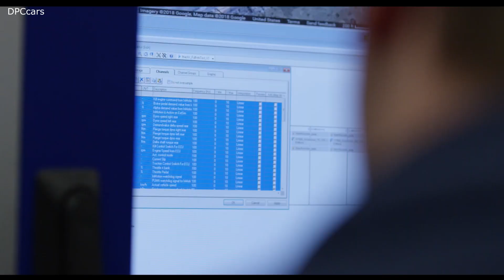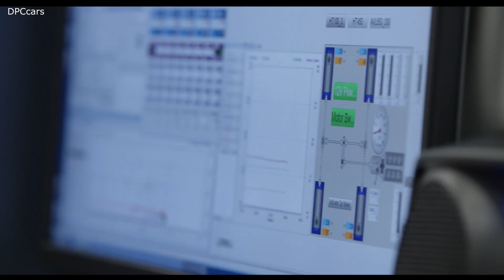1400 HP All Electric Mustang Mach E 1400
Ford introduces the all-electric Mustang Mach-E 1400 – a one-of-a-kind prototype developed in collaboration with RTR Vehicles to demonstrate the performance possibilities of electric propulsion.

Following on the heels of the all-electric Mustang Cobra Jet 1400, Mustang Mach-E 1400 is projecting 1,400 peak horsepower and more than 2,300 lb. of downforce at 160 mph from its seven motors and ultra-high-performance battery.

Making its first appearance at a NASCAR race soon, Mustang Mach-E 1400 is designed to challenge perceptions of what electric vehicles can do with performance tuning and advanced technology.